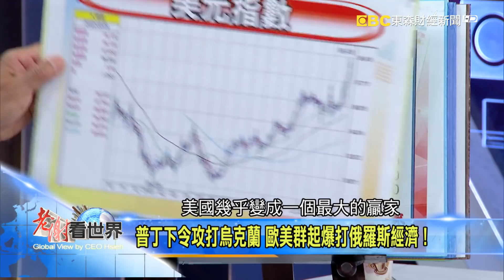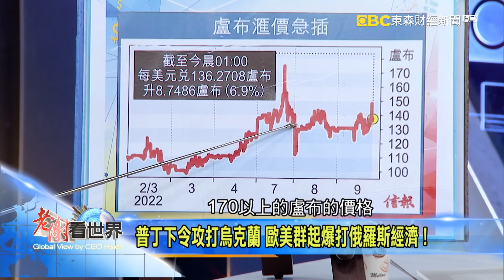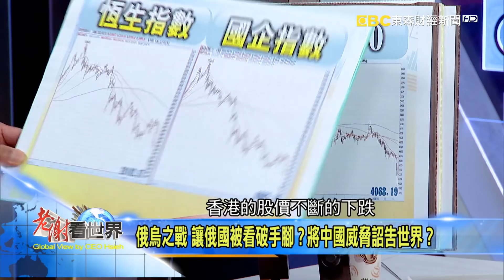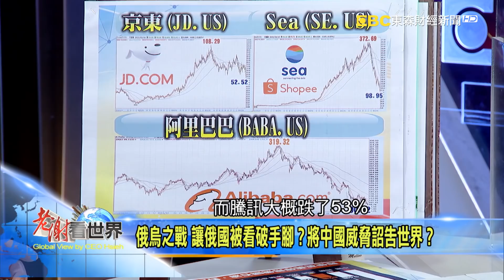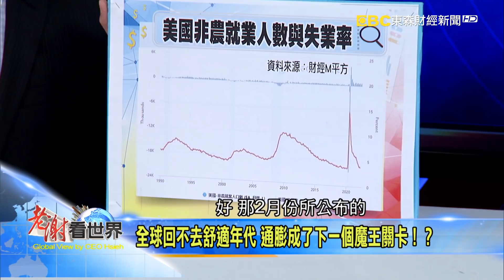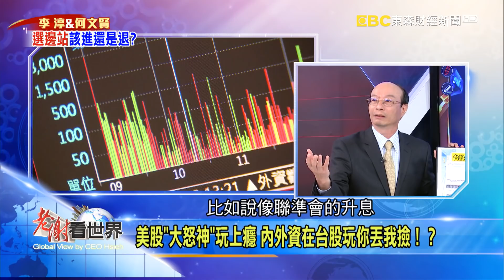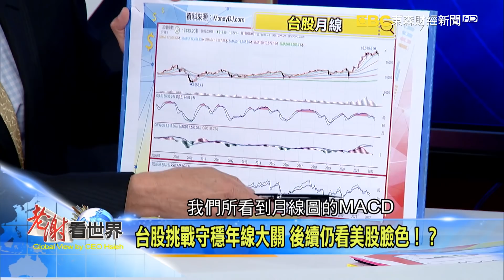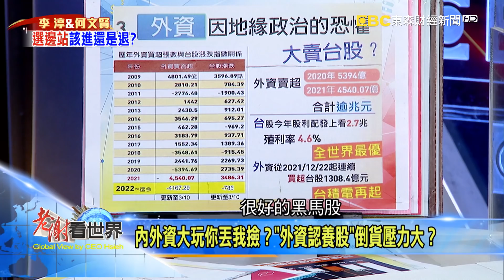俄戰逼美下印太一盤大棋 通膨爆鍋土洋對作誰輸贏？ 李淳、何文賢《@CEOHSIEH 》2022.03.12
普丁下令攻打烏克蘭，歐美群起爆打俄羅斯經濟，俄國經濟離崩盤不遠了？烏俄戰爭加速國際陣營劃分，南韓親美路線再抬頭，國際情勢對台有利？台灣加入美國印太架構與CPTPP的機率有多大？

烏俄烽火連天，美股「大怒神」玩上癮 內外資在台股玩你丟我撿！外資今年以來狂賣台股四千多億，投資人該進場？還是出場？全球回不去舒適年代，通膨成了下一個魔王關卡！？